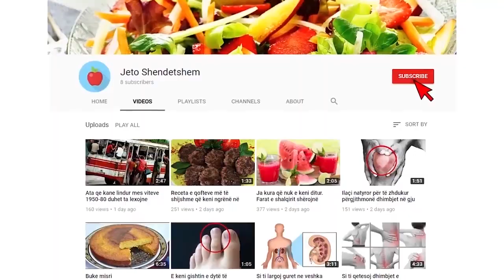Edi Rama nuk ka lajme të mira për shqiptarët, Gjërat janë çdo ditë e më keq, nuk do të ketë më energ